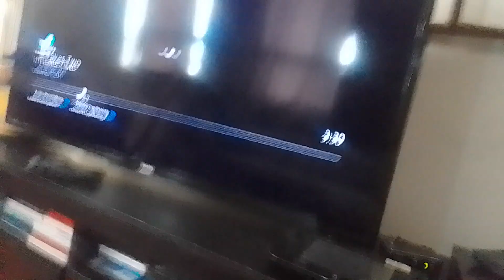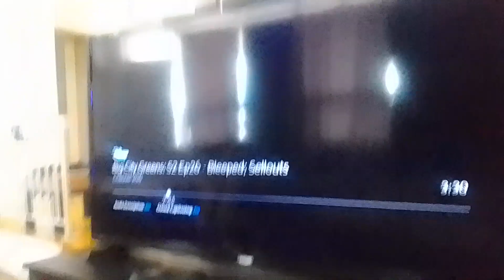virus scorpion woman beast opens up zalbon bags to reveals transforming powers supernoobs